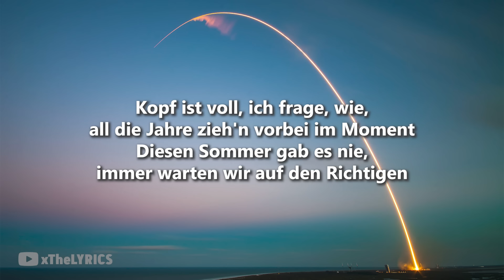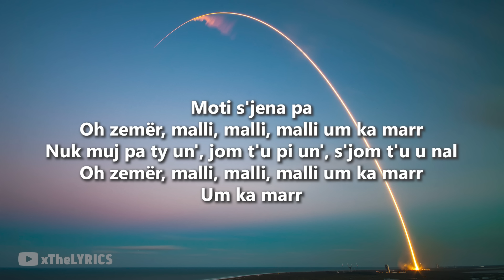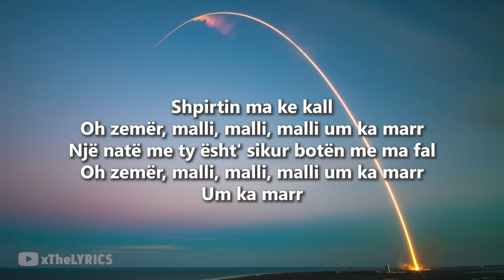DARDAN x AZET - MALLI [Lyrics]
Song: DARDAN x AZET - MALLI [Lyrics]

🎤  Lyrics "Malli":

[Intro: Dardan & Azet]
Moti s'jena pa
Oh zemër, malli, malli, malli um ka marr
Nuk muj pa ty un', jom t'u pi un', s'jom t'u u nal
Um ka marr (Oh, oh)

[Part 1: Dardan]
Kopf ist voll, ich frage, wie, all die Jahre zieh'n vorbei im Moment
Diesen Sommer gab es nie, immer warten wir auf den Richtigen
Sitz' im Royce, mein Bruder sagt mir: „Du bist nicht du selbst“
Zu viel Schwäche zeigen hat kein'n Platz in unsrer Welt
Ma bella, du warst nie der Fehler, es war mir alles egal
Sitz' mit meinen Jungs am Tisch, bring mir die Gläser
Es wird nie mehr wie früher, denn du bist weg, ma bella

[Hook: Dardan]
Moti s'jena pa
Um ka marr
Shpirtin ma ke kall
Një natë me ty ësht' sikur botën me ma fal

[Part 2: Azet]
Sitz' allein im Fefe, ich mach' das letzte Glas voll
Zu dir gibt es tausend Wege, keine Ahnung, ob ich ankomm'
Ich bin nächtelang wach, bin am Block, doch ich hör' deine Stimme (Hör' deine Stimme)
Kenne alle Straßen der Stadt, bitte sag mir, wo ich dich finde (Ah-ah)
Machen viel Geld, doch es ging zu weit
Aber nur mit dir bin ich reich
Du hast gewusst, dass es nicht so bleibt
Fast Life und dann kam die Kripo rein (Mh)
Mon bebe, egal, wie viel ich zähle
Ich kann mir nicht vergeben

[Hook: Dardan]
Moti s'jena pa
Um ka marr
Um ka marr

[Outro: Dardan]
MENJU, hau auf die Tasten